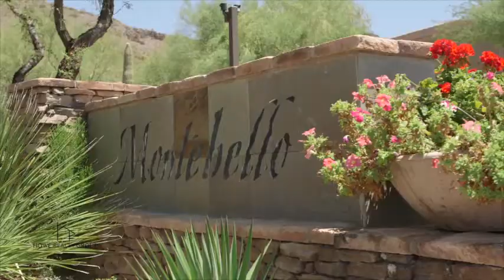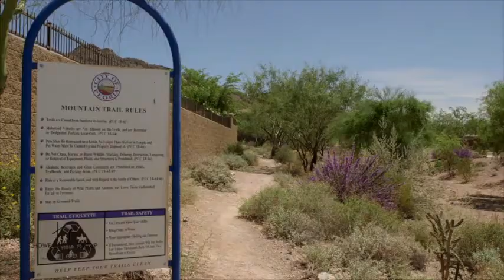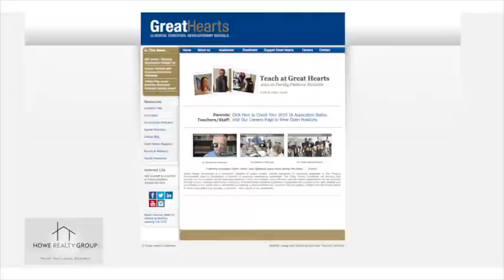Westwing Mountain Community Video | Peoria, AZ | Howe Realty Group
Located in the hills of North Peoria in beautiful Peoria, Arizona and situated in the saddle of the surrounding mountains is the quaint, highly sought after, family friendly community of Westwing Mountain.  Westwing Mountain is located just north of Happy Valley Rd. between 83rd Avenue to the east and Lake Pleasant Pkwy to the west.

Westwing Mountain is a very popular community in North Peoria and one of the largest planned developments in the area covering some of the city's most beautiful mountainous terrain.  Comprised of just over 1700 homes ranging in all sizes and priced between the mid $200s and well into the $600s, there is something for everyone.  If you are looking for privacy, there are a few gated communities along the northern side of the community to consider. There are also multiple options for custom hill side homesites in various gated communities throughout Westwing Mountain. The design and feel of this community blend seamlessly into the surrounding sonoran desert.

Westwing Park is a City of Peoria maintained park complete with ramadas, green belts and access to the city maintained hiking trails. With Westwing Mountain to the north and Sunrise Mountain to the south, there are miles of city maintained hiking trails offering a spectacular way to get a challenging workout while getting close to nature right in your own backyard. Trails are well marked and easy to follow and offer various levels of difficulty. Westwing Mountain’s immediate access to hiking is unquestionably one of the favorite features among homeowners in the area.

The community also offers lighted tennis courts, a skatepark, basketball courts and miles of walking trails throughout the community.

Westwing residents with a passion for the outdoors also enjoy the close proximity to Lake Pleasant Regional Park. Lake Pleasant is the largest of the Valley lakes, complete with 2 marinas, restaurants and miles of open water for boating enthusiasts.

If schools are a concern for you and your family.  Westwing Mountain offers some of the best. Westwing Elementary is a top rated elementary school located within the Deer Valley School District and within walking distance of any home within the community. Our local charter schools are also increasing in popularity.  Within close proximity are Candeo, Basis and Great Hearts all offering an alternative to the public schools.

Just outside of Westwing Mountain, The “Four Corners” area at Happy Valley and Lake Pleasant Pkwy is the main commercial and retail district for the Westwing community complete with local restaurants, grocery stores, home improvement stores and shopping.  Be sure to check out some of the local favorites for dining such as Lakeside Bar & Grill, Squid Ink and The Haymaker.

Are you commuting for work? If so, Westwing Mountain is just 22 miles northwest of Sky Harbor International Airport with convenient access to the Loop 101 and Interstate 17.

Want to see more of what Westwing Mountain has to offer or do you think Westwing is a place you want to live?  As a native of Peoria and a North Peoria resident, no one knows this community quite like Brandon Howe.